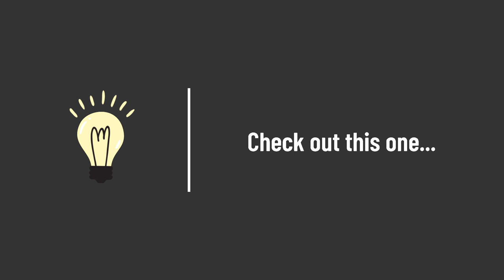Which Colour is Indigo?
Which Colour is Indigo? • Here you will find the answer to all of your questions.